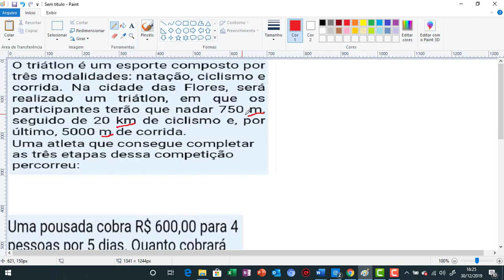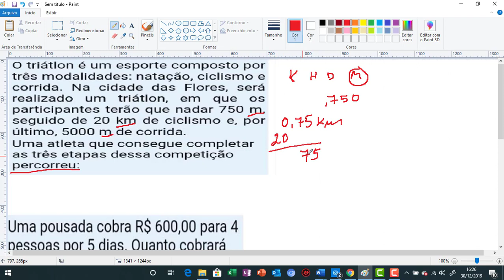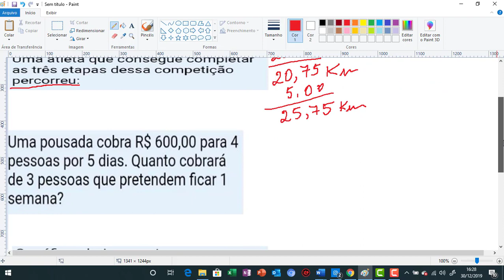ETE PE INTEGRADO 2020 REVISÃO MATEMATICA